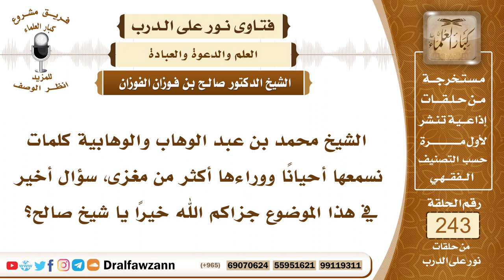4190- تجديد الإمام محمد بن عبد الوهاب الدعوة إلى التوحيد - الشيخ صالح الفوزان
السؤال:  جزاكم الله خيراً وأحسن الله إليكم، الشيخ محمد بن عبد الوهاب والوهابية كلمات نسمعها أحياناً ووراءها أكثر من مغزى، سؤال أخير في هذا الموضوع جزاكم الله خيراً يا شيخ صالح؟
السيرة الذاتية :
للاشتراك في قناة الشيخ صالح الفوزان
لمشاهدة حلقات فتاوى على الهواء كاملة

للاستفسار والإقتراحات والدعم
رئيس الفريق
لمشروع كبار العلماء